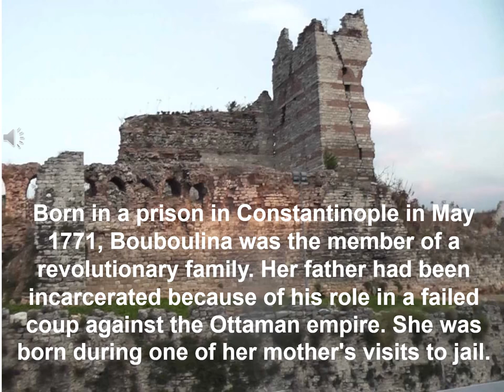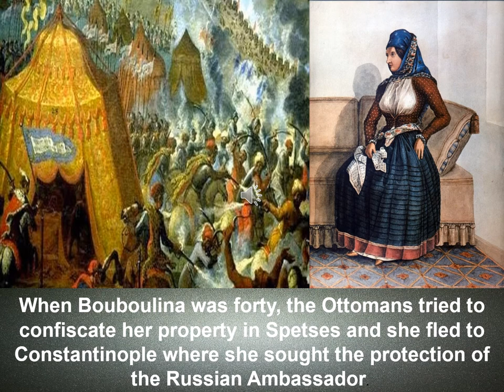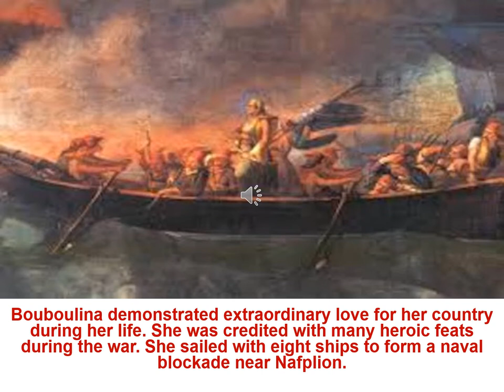Laskarina BOUBOULINA by Magda Fouseki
Laskarina Bouboulina, biography